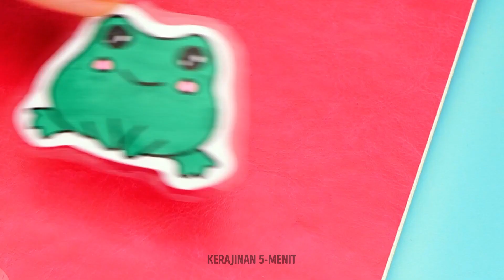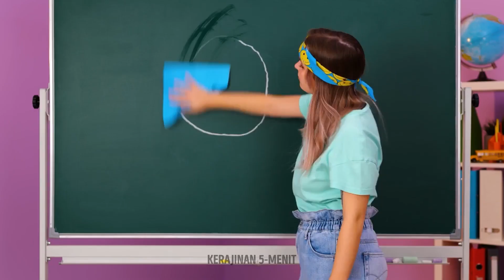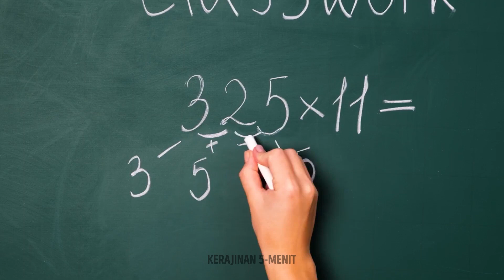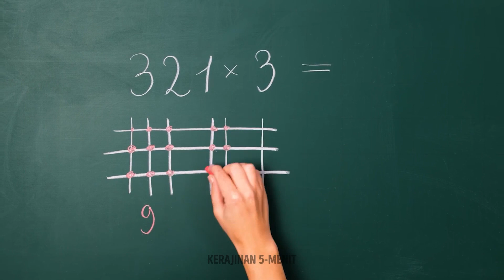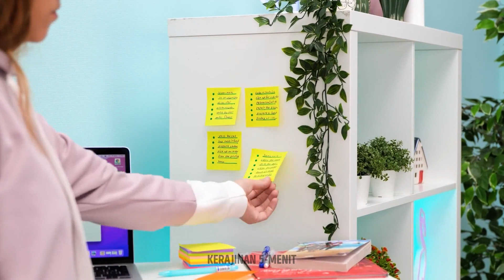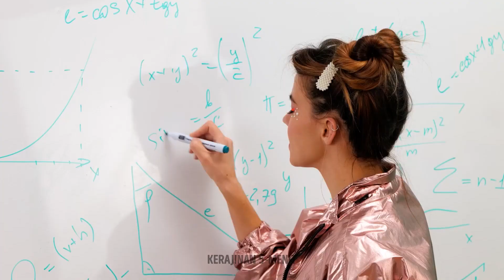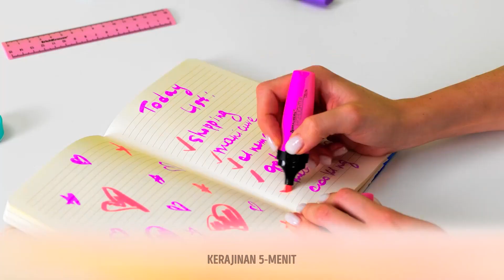KERAJINAN PENUH WARNA DAN DIY DI SEKOLAH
Hai semuanya!
Kita tahu betapa mengisi hari dengan warna-warna cerah. Karena itu kami menyiapkan warna dan kerajinan sederhana ini untukmu. Cari tahu cara membuat stiker yang unik dan cantik. Gunakan imajinasimu! Kalau kamu mencari ide segar untuk membuat casing ponsel baru, video ini pasti cocok untukmu. Kami akan menunjukkan tutorial langkah demi langkah untuk menghias casing ponsel transparan dengan lempung polimer atau benang dan stik es krim. Tahukah kamu kalau kamu bisa membuat tempelan spidol sendiri? Untuk melakukan ini, kamu membutuhkan tisu basah, kapas, dan pewarna.

URUTAN WAKTU:

00:00 Casing ponsel berwarna-warni DIY
02:23 Cara membuat buku catatan
04:00 Kalau kamu mendapat nilai buruk
04:44 Cincin penuh warna